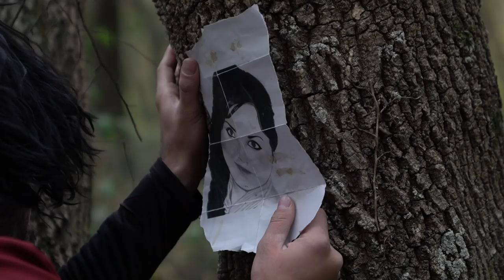Bagrat & Elli (Pre Wedding Movie)"